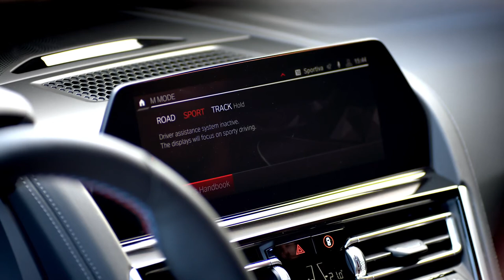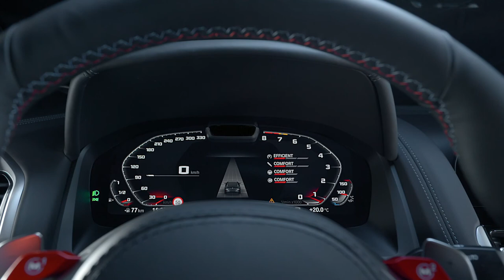2020 NEW BMW M8 Coupé Interior Design